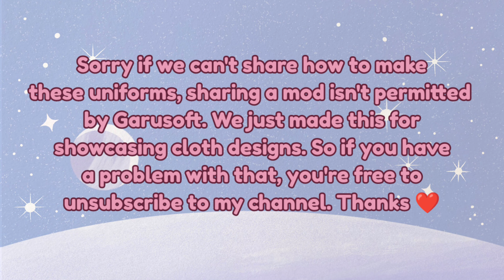How I Made My Uniform Designs in Sakura School Simulator [ Not A Tutorial ] ◉ Haters will be blocked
Hi, this video is just a showcase of my design with the school uniform cloth in Sakura School Simulator. This is not for showing off nor making you all feel jealous, I just simply want to show my creative side in designing. And I know only people who loves designing can appreciate that, thanks in advance. ❤️

🔸Title:
🔸Artist:
🔸Link:

Thanks!
Nyaaaah 💕